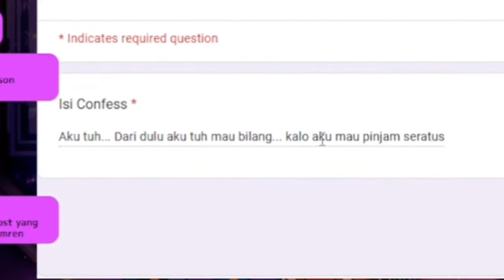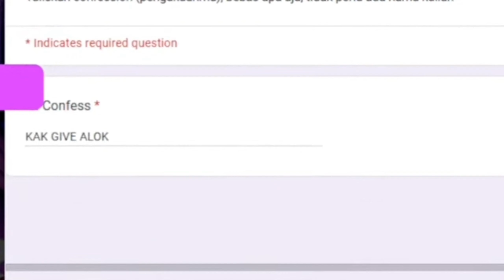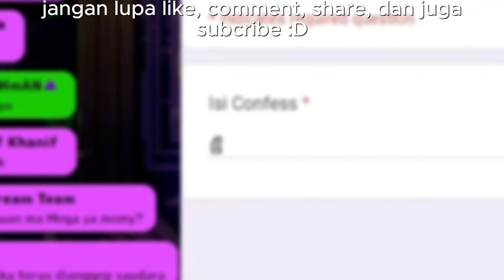Kerandoman Kiriman Confess Dari Penonton Buat Fure [ Frederett | AKA Virtual ]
absurd bener bjir wkwkwk
READ THE DESCRIPTION!

Dukung mereka juga :
 Frederett ⚠️【AKA Virtual】: @Frederett

dukung saya supaya tetap semangat bikin konten clip vtuber dan streamer di

jika kalian ingin reupload atau pakai video ini mohon untuk sertakan source nya ya :D
silahkan jika ingin menggunakan clip saya untuk donate mediashare streamer lain :D